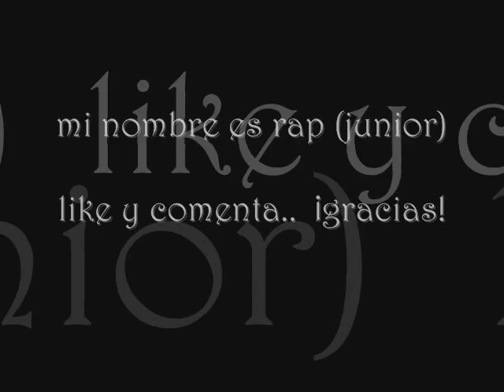mi nombre es rap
escuchen la cancion porfa... mi nombre es rap - junior comenten y denle like si les gusta gracias !!
esto es mi gusto y no lo dejare nunca!!